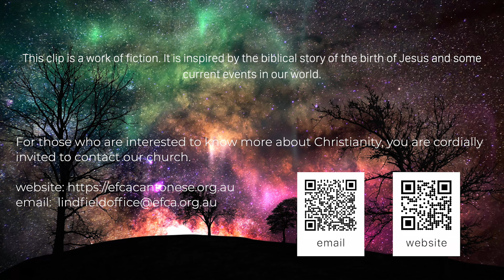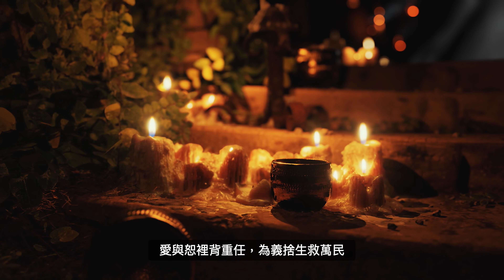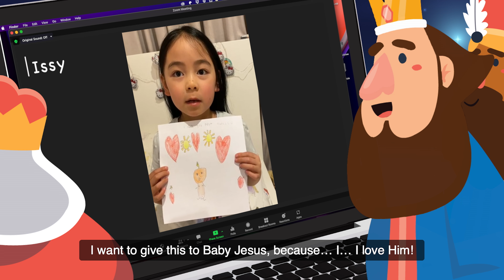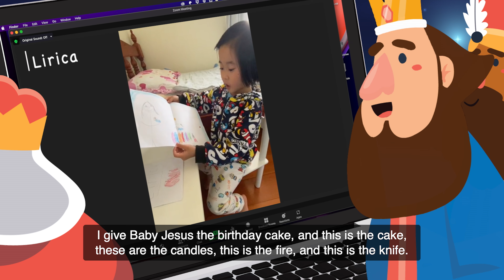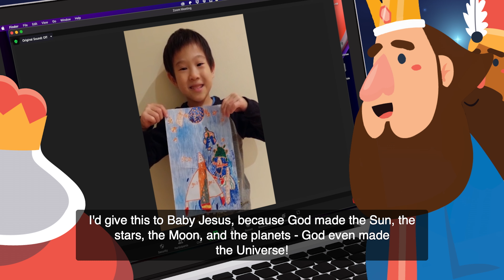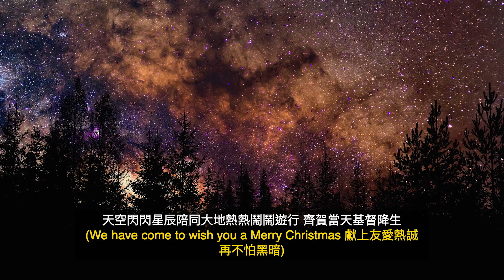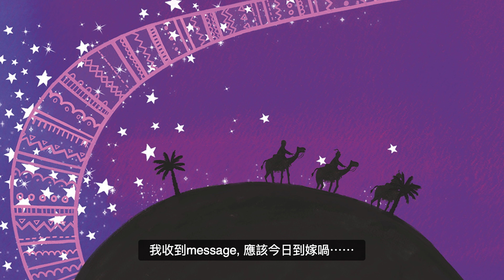The Gift of Christmas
聖誕短片- 以輕鬆有趣的方式演繹東方博士如何尋訪主耶穌的故事，當中更有聖誕詩歌及小朋友參與演出
A casual and light-hearted animation, inspired by the biblical three wise men story and some current events. Rendition of carol songs.